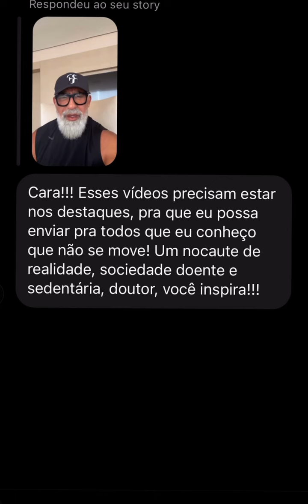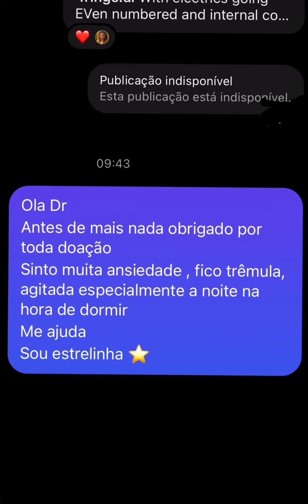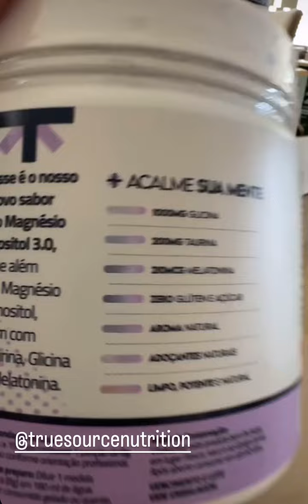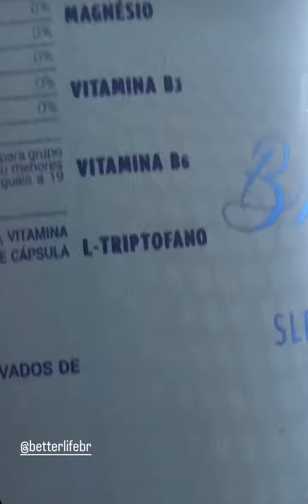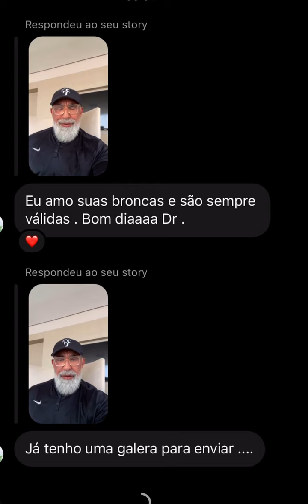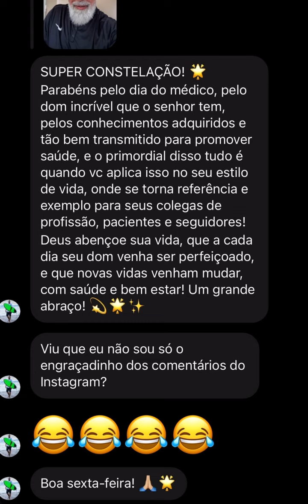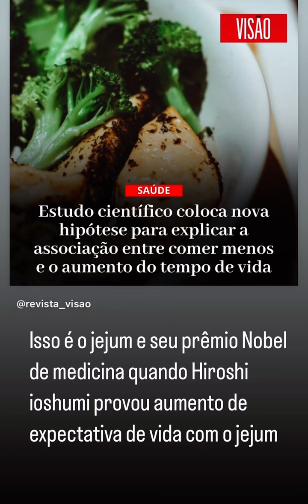Dr.Barakat: Suplementos para Ansiedade!